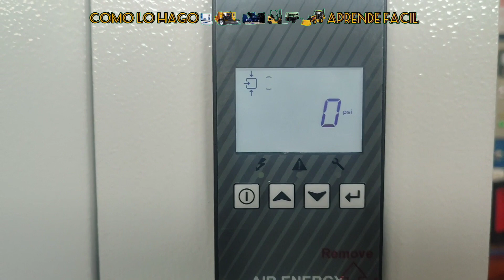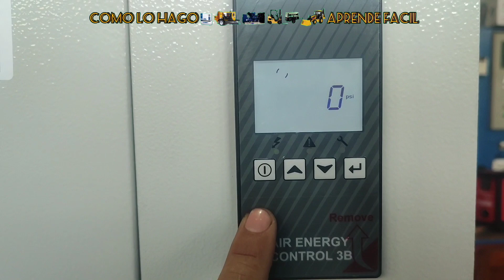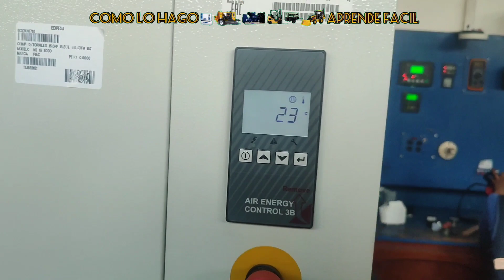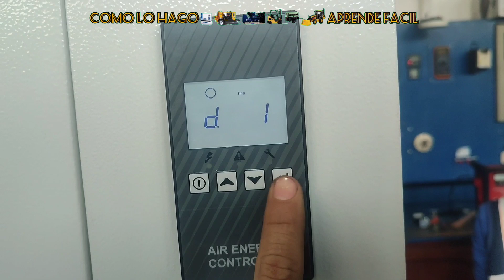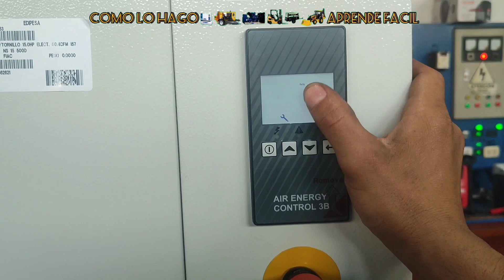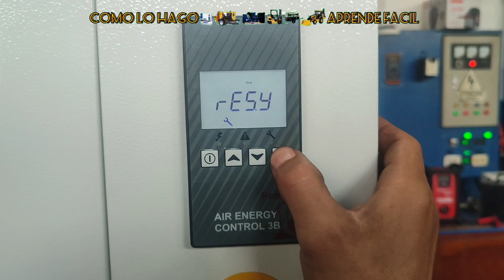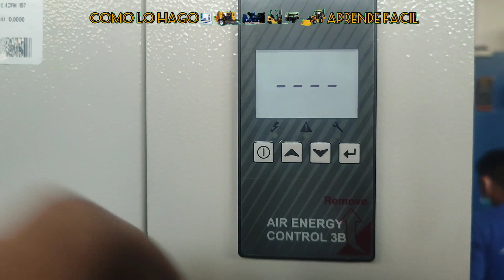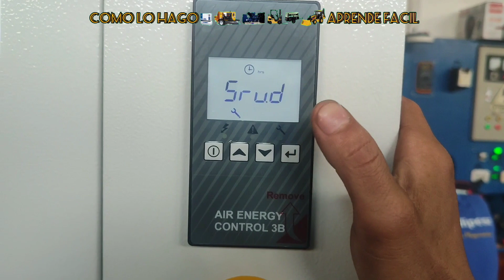COMPRESOR FIAC NS. AIR ENERGY CONTROL 3B. RECOMENDACIONES TECNICAS CONTRASEÑA Y ACCESO AL PROGRAMA